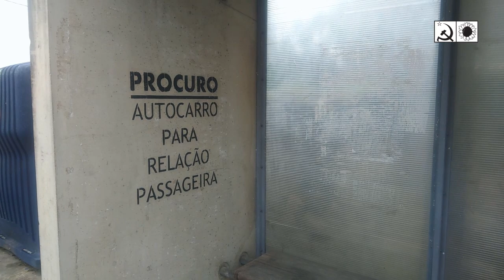CDU - Deputado no PE em visita a Montemor-o-Velho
João Pimenta Lopes acompanhou uma delegação da CDU numa visita ao concelho de Montemor-o-Velho. Constatou problemas de abandono do mundo rural, encerramento de serviços públicos, as consequências do furacão Leslie, a falta de acessibilidades e transportes públicos e a necessidade de levar avante a obra hidroagrícola do Mondego e de valorizar os produtos tradicionais, como o arroz carolino. Mais Força à CDU, Mais força à luita pelo desenvolvimento regional!